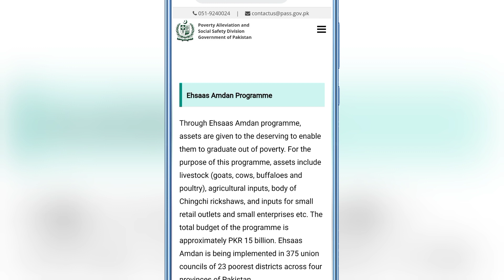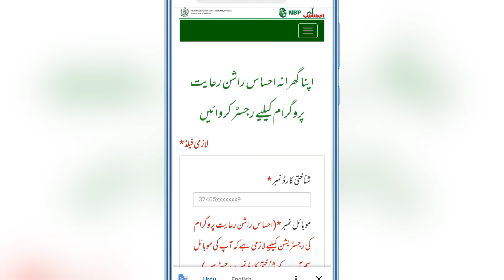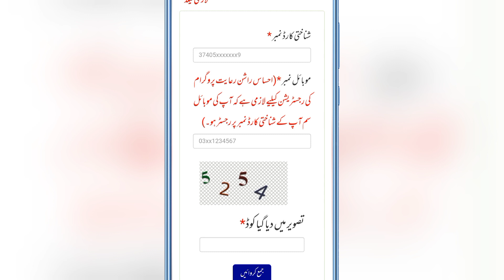Ehsaas amdan program registration ||Ehsaas Kahfalt Program | Kaflat Program new updates new policy